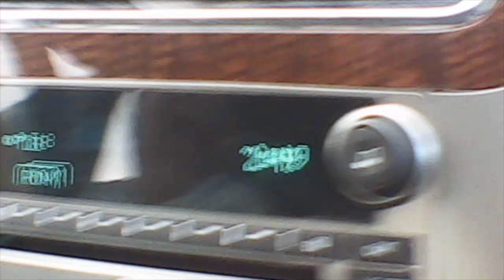At mission Beach in 2010, Christmas of 2010 part 2